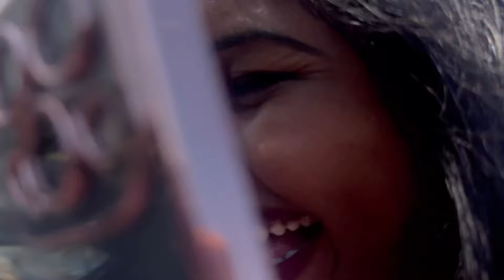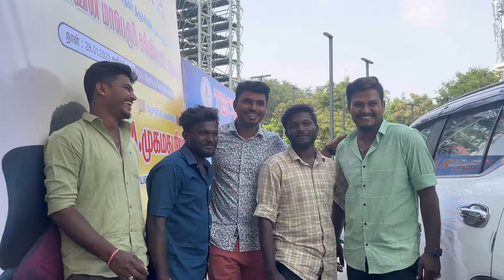Friends enjoyment award function with YouTuber videos ❤️